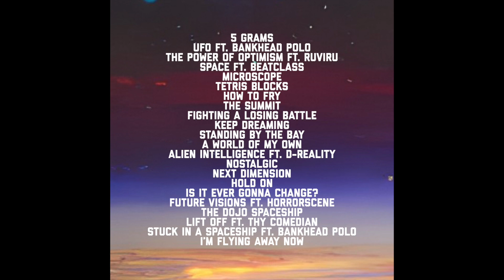Satori Rewire - The Summit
Produced by Satori Rewire